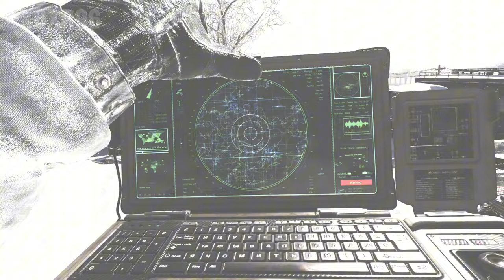DESTROYING RUSSIAN NUCLEAR SUBMARINE | Realistic ULTRA Graphics Gameplay [4K60FPS] Call of Duty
DESTROYING RUSSIAN NUCLEAR SUBMARINE | Realistic ULTRA Graphics Gameplay [4K60FPS] Call of Duty - Modern Warfare 2 Campaign Remastered